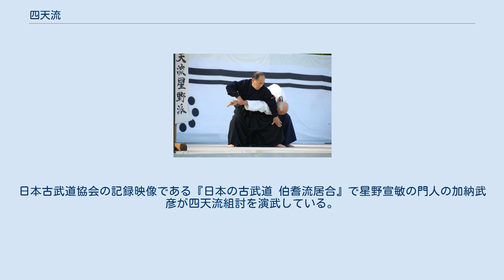四天流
四天流（してんりゅう）とは、熊本藩で伝承された古流武術の流派。
 天下無双四天流とも書かれる。
 流祖は成田清兵衛高重。
鞍馬流と号し、後に中条流と称した。
源義経公の流を元祖とし、後に四天流剣術、組討と称した。
四天とは、軍陣応護の天部と云われる持国天・多聞天・増長天・広目天を指す。
 開祖、成田清兵衛（1638－1718）は、寛永15年（1638年）肥前国（佐賀県）唐津に生まれ、佐々木宇平太といった。
承應2年（1653年）、武者修行の為、唐津を出て廻国の途に就いた。
下野国宇都宮にて、戸田流の佐々木元伯の門弟となり、居合、剣術の皆伝を受け清水甚兵衛と改名。
更に諸国を廻り、これを聞いた細川綱利が大阪に立寄った成田清兵衛に対し召抱える内意を示したが、日本廻国のために之を辞した。
しかし綱利も意は変わらず、再度意の次第をつたえ、寛文元年（1661年）肥後国熊本藩細川綱利に召し出された。
寛文2年（1662年）知行二百石・御小姓師匠役を仰せ就き、その際に成田清兵衛と改める。
武術指南の傍ら大刀の故を以って組討の法を編出し、これを四天流組討と称し剛の組討として知られることとなった。
居合・剣術は他方に、組討は星野系に伝わり現在まで熊本に残っている。
 四天流居合兵法目録（居合と剣術の目録）によると、「抑當流兵法之元祖 戸田清玄也」と書かれている。
 同流師範は藩政時代に藩の柔術師範を務め、「四天流組討の星野道場」は同じく柔術師範を務めた「竹内三統流柔術矢野道場」「扱心流体術江口道場」とともに肥後柔術三道場として並び称され隆盛を誇った。
明治・大正時代、当主の星野九門師範は伯耆流の居合、四天流の組討、楊心流の薙刀術及び棒術の達人で、熊本市新堀町にあった星野道場には幾多の門下生が集まり、昭和時代にかけて柔術、柔道、居合の実力者・高段者を輩出した。
 四天流組討は、甲冑を身に付けた蹲踞の姿勢から、間合いを取り敵の攻撃に対して素早く反応し、その力を利用し逆らう事無く、己の身を交し、霞（幻惑）を掛け、当身を軸に体を捌き、立技から捨身を敢行し、連続的に関節技、突き、蹴り、固め技等急所を制する、極意の技が中心。
 現在は、かつての格闘技柔術の影は薄れ、相手の攻撃に逆らわずその力を利用する、当身を軸に体を捌き立技から捨て身を敢行する、関節の逆を取り急所を制するといった技が中心になっている。
 四天流組討形は3種の形で構成される。
赤身より習得し、風身、空身へと修行を進める。
それぞれの技は、当身・投げの「表」と極め・止めの「裏」によって構成されている。
 星野龍介の代と星野九門の代とでは、形の順番が異なっている。
星野龍介や星野如雲が出した組討目録によると赤身は、骨のあたり,腕捻り,肮のうけ,廻り腕,逆ぬけ,朽木倒,挫きころしの七本となっており、召捕は風身の一本目となっているが、星野九門が出した目録では朽木倒、挫きころしが風身に、召捕が赤身の最後に入っている。
 また、星野九門が明治時代に出した組討目録には、赤身と風身の間に各左右ある仕合組（胸取、双手胸取、息合引、猿廻、前投、後投）が入っているものが存在している。
 時代や師範によって一部の形名の表記が異なる。
 日本古武道振興会『日本武道流祖傳』には赤身、風身、空身についての概要が以下のように書かれている。
 明治39年（1906年）、柔術10流・師範20名で構成される日本武徳会柔術形制定委員会による武徳会柔術形（後に「武徳会柔道形」と改称）に際しては、同流星野九門師範が委員（委員長講道館嘉納治五郎師範）として原案作成に加わった。
武徳会柔道形は講道館柔道形の一部として残るが、講道館柔道形において、四天流組討形や肥後流躰術之形と理合の共通する技を見ることが出来る。
 三石昇八（みついししょうはち）の系統の四天流組討を伝える三石会（さんせきかい）が熊本県で活動している。
伝統技術の研鑽練磨、会員相互の親睦を図るとともに、熊本県古武道会に加盟し、同会が開催する演武会の他、公的行事や県内柔道大会等における模範演技として形演武を行い、四天流の保存と普及に努めている。
三石会では肥後流躰術も継承している。
 また、戦後に星野家の星野宣敏が大阪府に移住し、伯耆流居合と四天流を教えていたことから、この系統が関西に現存している。
日本古武道協会の記録映像である『日本の古武道 伯耆流居合』で星野宣敏の門人の加納武彦が四天流組討を演武している。